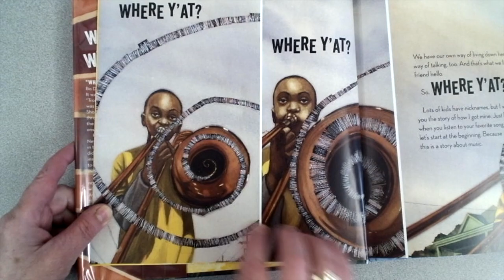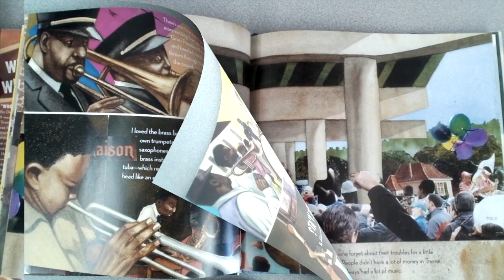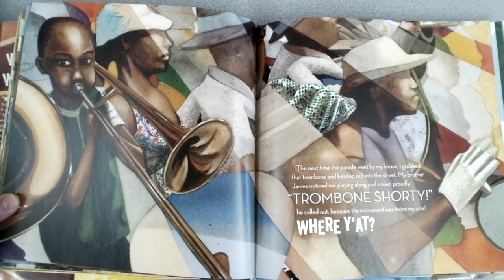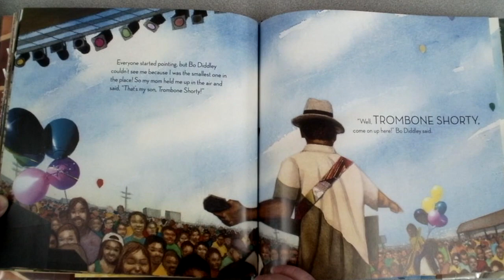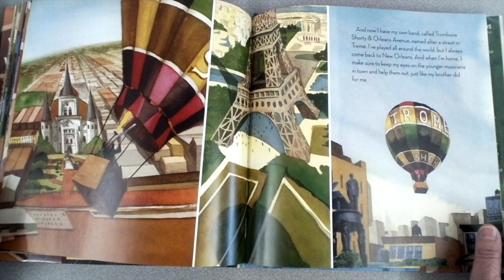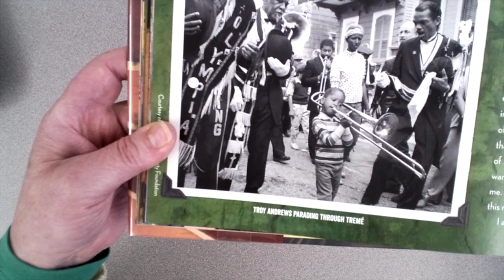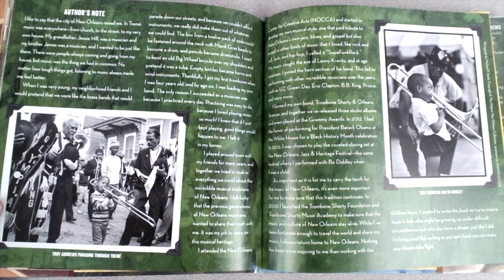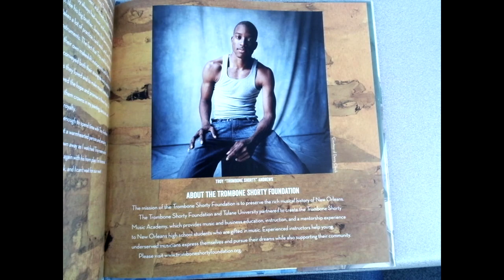TROMBONE SHORTY written by Troy "Trombone Shorty" Andrews; pictures by Bryan Collier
New Orleans jazz musician Troy "Trombone Shorty" Andrews tells the story of how he got his nickname and his start in jazz music.